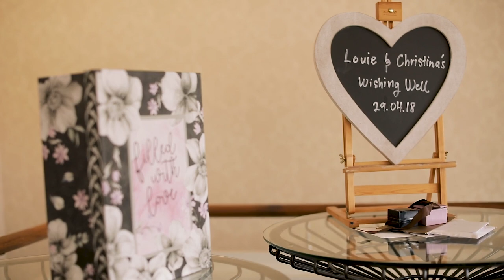Christina & Louie - Dunbar House Wedding Film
- Beautiful, quality wedding videography from just $990